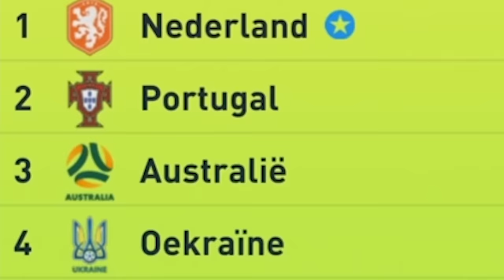Ik Speelde FIFA tot Nederland het WK Won